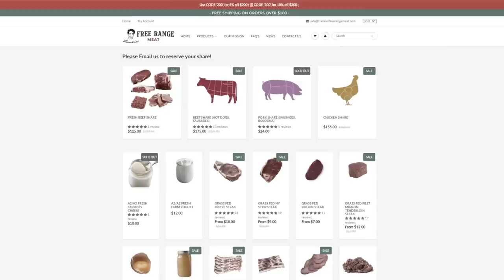CARNIVORE RECOVERY Full Day of Eating! Breakfast, Lunch, and Dinner!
00:00 - Big brain routine
02:24 - Breakfast
07:26 - Lunch
13:52 - Dinner
22:29 - Thanks for joining